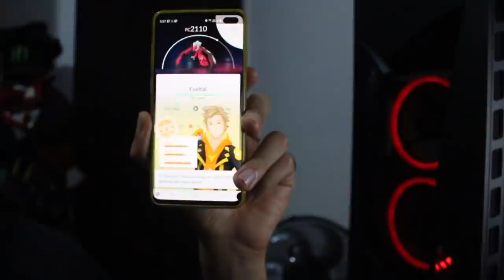VOLCARONA, o inseto mais poderoso, o novo golpe tipo fada do jogo e a Data da GO FEST 2021